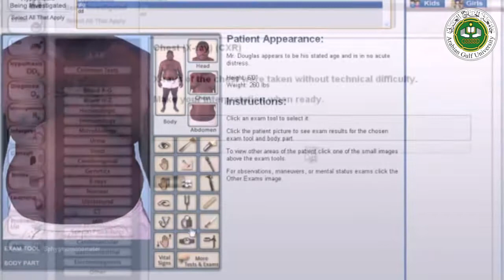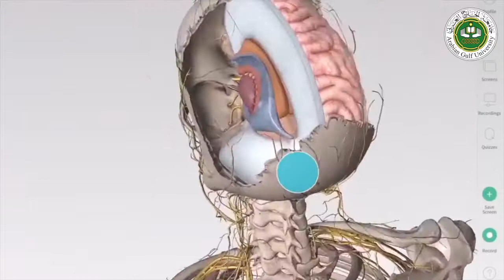TECHNOLOGY INTEGRATED CAMPUS FOR TEACHING MEDICINE AT THE ARABIAN GULF UNIVERSITY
Arabian Gulf University has introduced various technological innovation to its educational setup. Latest Technological advances have been incorporated to its curriculum to ensure a better learning outcome.